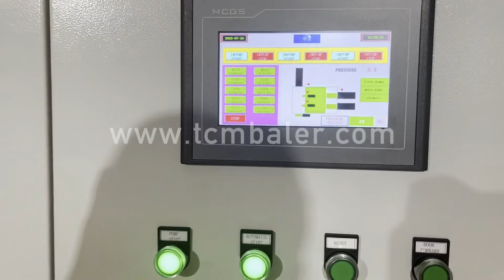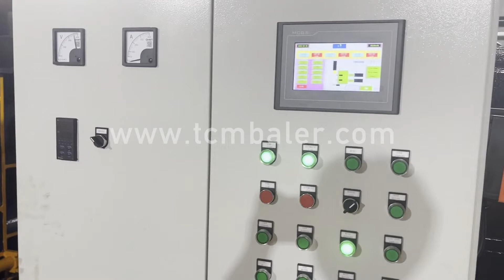hydraulic hot metal press machine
Details of hydraulic hot metal press machine, metal hydraulic hot press machine, hot press machine metal,

TCMBALER is a professional hydraulic hot metal press machine manufacturer and supplier in China for more than 20 years, and we can offer hydraulic hot metal press machine for sale with a cheap wholsale factory price for our customers without any agent or dealers if you wanner buy our hydraulic hot metal press machine.